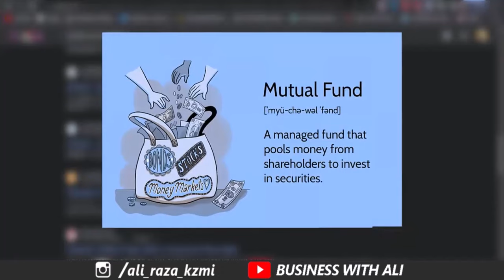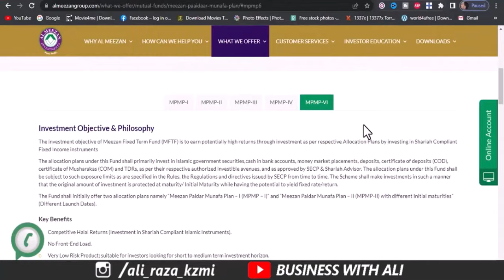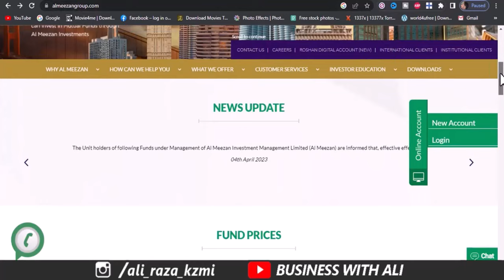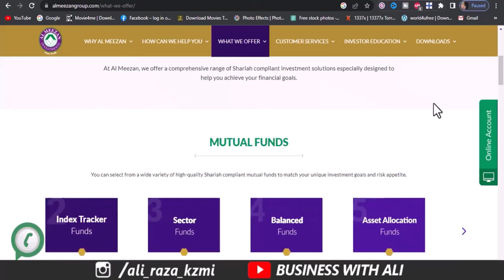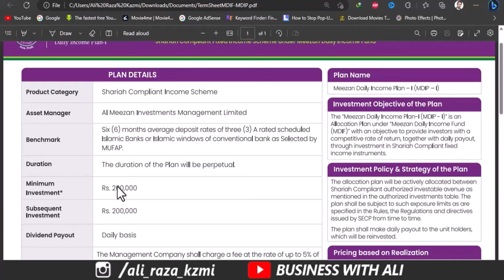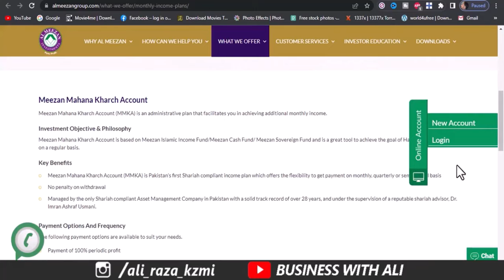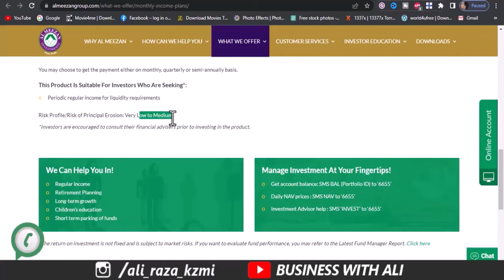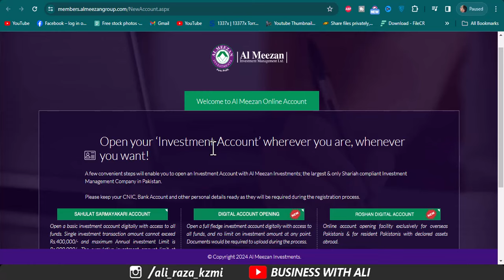Meezan Mutual fund investment | Invest in Al Meezan Mutual Funds & Earn 32k Every Month Halal Munafa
How to invest in Al Meezan Investment Funds
Profits on Mutual Funds
Passive Income Mutual Funds

City 41
Elction Box
Business Chowk
Helan MTM Box
Q tech
Grow With Haider
Bank News